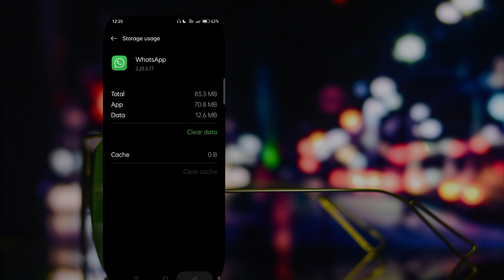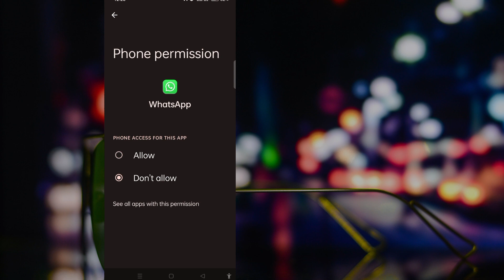WhatsApp Verification Code Problem || Whatsapp OTP Verification code problem fix 100% (New 2023)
WhatsApp Verification Code Problem || Whatsapp OTP Verification code problem fix 100% (New)

I'm going to show you How to fix WhatsApp verification code not received. Watch this video and learn How to fix WhatsApp verification code not received.

How to fix WhatsApp verification code not received.
To Learn Follow the on-screen instructions.